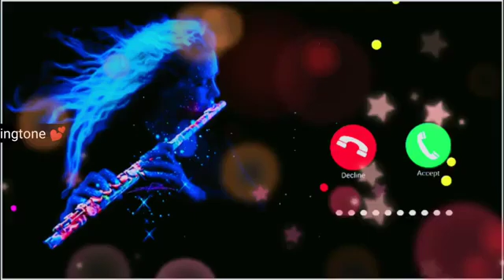Funny Vivo phone message tone. vivo ringtone || vivo trending ringtone